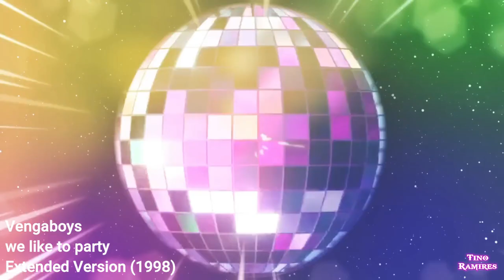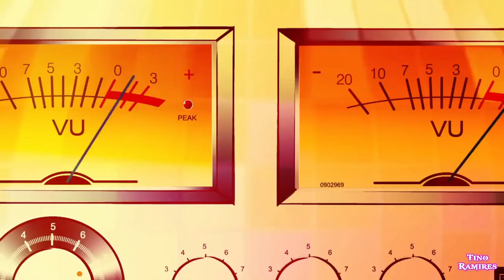Vengaboys - we like to party (Extended Version 1998)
➖ 𝑷𝑬𝑹𝑭𝑰𝑳 𝑷𝑹𝑰𝑵𝑪𝑰𝑷𝑨𝑳 𝑭𝑩
Perfil 1 -

 / tino.ramires
Perfil 2 -

 / tino.oliveira.79069

➖ 𝑮𝑹𝑼𝑷𝑶 𝑮𝑬𝑵𝑬𝑹𝑶 𝑭𝑳𝑨𝑺𝑪𝑯𝑩𝑨𝑪𝑲

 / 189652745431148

➖ PÁGINA BALADA RETRÔ